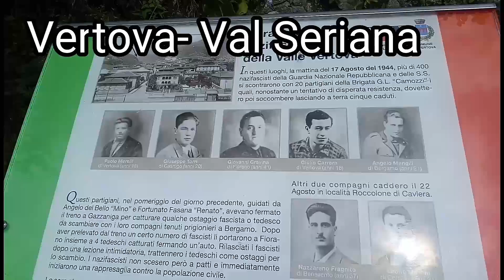Una carezza per l'anima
Un giorno di pausa
Siamo andati una giornata in Val Seriana, località Vertova, sentieri rigagnoli...pace in mezzo alla natura, in sottofondo il rumore rilassante dell'acqua che scorre...
Un abbraccio 😘
Mettete un 👍!
Ciaooo